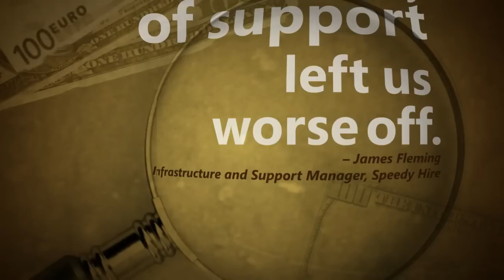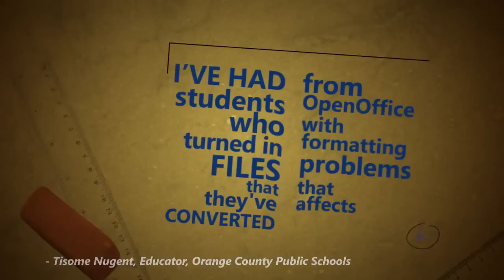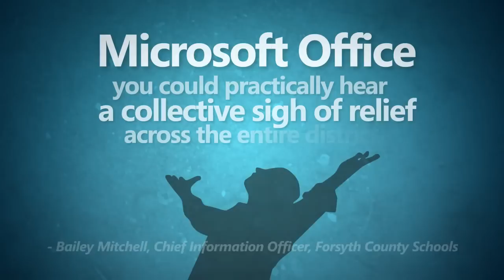A Few Perspectives on OpenOffice.org - Subitulado en Español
En este vídeo Microsoft hace un ataque directo a todo el software de código abierto en general, y a OpenOffice en particular, acusándolo de ser una fuente inagotable de problemas y costes, frente a la supuesta "estabilidad y seguridad" de usar su suite Office.

Me parece un vídeo tan descaradamente indignamente y provocativo que no he podido resistir la tentación de subtitularlo al castellano para darle mayor difusión.

No es mi intención desmontar uno a uno los argumentos esgrimidos en el vídeo, pero espero que otros puedan aprovechar mi traducción al castellano para hacerlo.